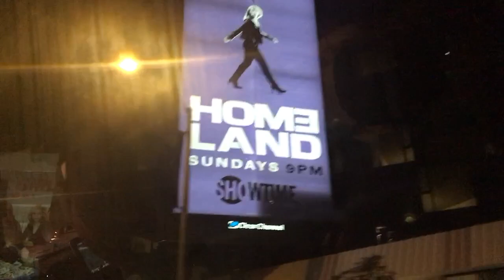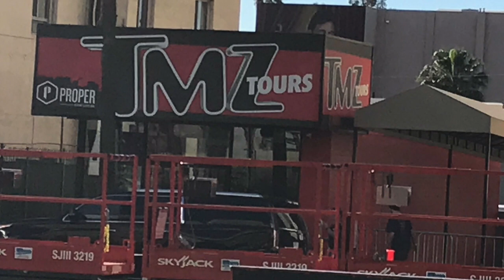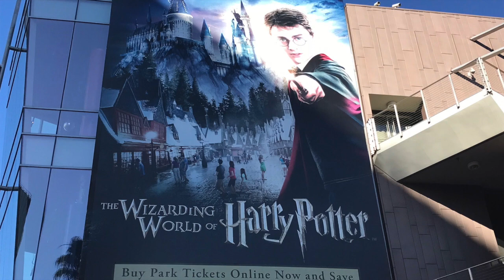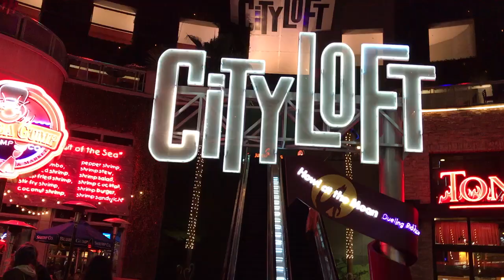Southern California Vacation 2K18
This happened a few weeks ago but it was an unforgettable trip.  Definitely recommend going there.